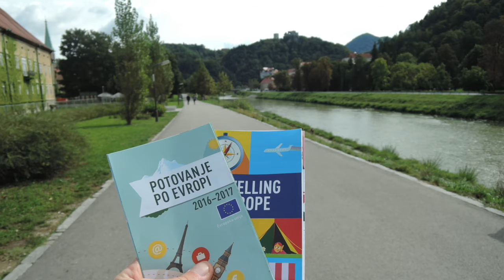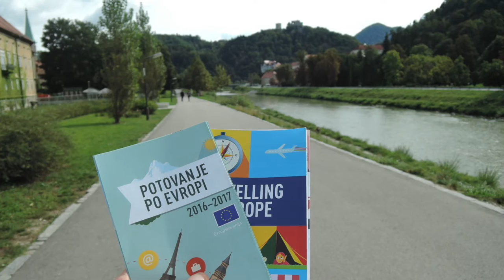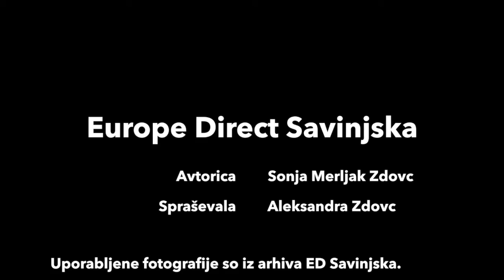Informacijska točka Europe Direct Savinjska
Kdo je Europe Direct Savinjska

Sonja Majcen je petintridesetletna Celjanka. Študirala je politologijo, in to v času, ko Slovenija še ni bila država članica Evropske unije. Že tedaj sta jo zanimala različnost in povezanost evropskih držav. »Evropska unija deluje na številnih področjih, ki pa so med seboj zelo povezana.«

Z vključitvijo Slovenije v EU se je začela bolj zanimati za sodelovanja z drugimi državami. Najprej se je zaposlila na inštitutu za sanitarno inženirstvo. Nato jo je njena poklica pot zanesla v evropske projekte in v usposabljanje na področju črpanja evropskih sredstev. Nato je videla razpis za vodenje informacijske točke Europe Direct in se nanj prijavila.

»Vodenje take točke daje veliko širine. Če si človek, ki se ne more osredotočiti samo na eno stvar in želi vedeti čim več, je tako delo res pravi izziv. Smo vstopna točka za vse državljane, ki želijo različne informacije. Moramo vedeti, na koga se je treba obrniti, če želimo dobiti konkretno informacijo in jo predati državljanom.«

Pri svojem delu izhaja iz potreb domačinov. »Pripravljamo dogodke, ki so pomembni ali potrebni za Savinjsko, in izhajamo iz tega, da želimo povezati evropske trende z lokalnim prebivalstvom.«

Evropska unija nudi po njenih besedah vsakemu posamezniku možnost, da sodeluje pri oblikovanju jutrišnjega dne. »To je res velika priložnost, škoda je le, da jo ljudje premalo izkoristijo.«

V točki ED Savinjska pa ji je še posebej všeč, ker lahko veliko dela z mladimi. Ti imajo, kot pravi, neverjetno dobre ideje, njeno poslanstvo pa je, da jim pomaga, da postanejo realnost.

Pet kratkih EU vprašanj

Kateri evropski jezik ji je najbližji? Slovenščina, tekoče govorim še angleško in srbohrvaško, znam tudi nemško. Slovenščina mi je najljubša zaradi dvojine. To je naša posebnost. To je ljubezenski jezik – jaz in ti.

Preselila bi se v: Ostala bi v Sloveniji, v Celju.

Če bi šla na potovanje: Šla bi na sever. Če bi morala kam zaradi službe, bi izbrala Dunaj, zaradi mešanice kultur v tem mestu, ki nas bogati, hrano pa imam najraje v južnih državah.

Kaj za vas najbolj predstavlja Evropo: Program Erasmus+. Ta program je ne samo mladim ampak tudi starejšim omogočil, da se spoznavajo Evropo, ne samo Evropo, ampak ves svet. Če odpotuješ v drugo državo, ceniš, kar imaš v svoji, obenem pa domov preneseš različna spoznanja. Sama sem bila tako v Afriki, še prej pa prek enega drugega programa na Arktiki, kjer sem imela priložnost videti posledice podnebnih sprememb v naravi. Videla sem denimo, kako se krči naravni prostor polarnih medvedov. Ploskve, ki jih potebujejo, da pridejo do hrane, so vse manjše. Z našim vplivom na okolje zmanjšujemo njihov življenjski prostor.

S katerim Evropejcem bi naredila selfi: S sodelavci.

Slovarček

Bakla je svetilo iz lesa ali iz vnetljive snovi na držalu.

Evropska sredstva lahko črpajo tudi državljani. Evropska unija se zaveda, da ima na nekaterih področjih težave, zato je za reševanje teh težav namenila določen denar. Če se kdo domisli, kako bi lahko te težave reševal s svojim projektom, lahko prosi Evropo, če bi ga financirala. Projekti so zelo različni, od gradnje cest, vzdrževanja zgradb, izmenjave mladih in učnih programov.

Prispevki o informacijskih točkah Europe Direct nastajajo s sodelovanju s Predstavništvom Evropske komisije v Sloveniji.

Fotografije, uporabljene v videu, so iz arhiva Europe Direct Savinjska in arhiva Slovenske turistične organizacije oziroma so prosto dostopne na spletu:

Celje: Matej Vranič/Slovenia.info
Eifflov stolp: Pixabay
Finska savna: Pixabay
Paella: Jonathan Pincas/Flickr
Potica: Hu Totya/Wikimedia